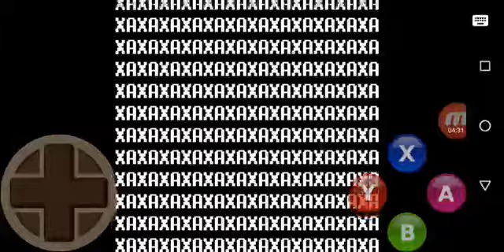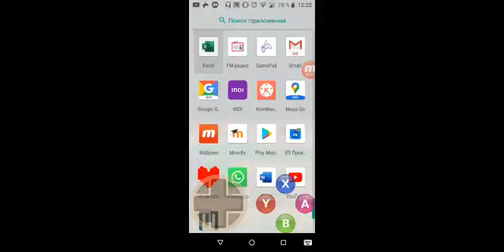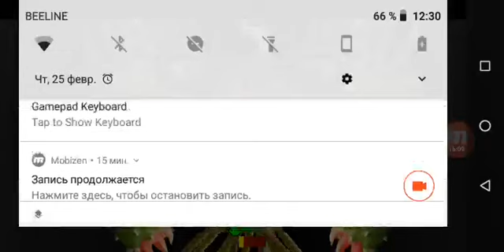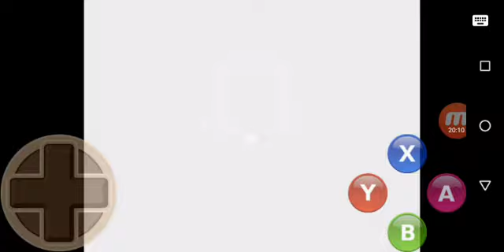Мой лучший кошмар (нет): Undetale#10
Это видео без монтажа
Всем привет дамы и господа с вами Бонни 37 и это андертейл финал нейтральной концовки.